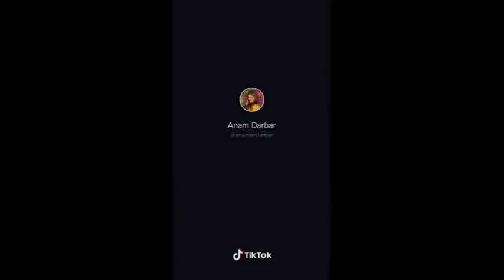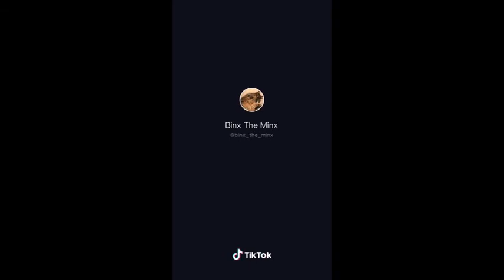Las reacciones mas increíbles de las mascotas 🐹🐱 [TikTok]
Los videos mas populares de las reacciones de las mascotas de la app mas divertida tiktok, no te pierdas estas increibles reacciones, de gatos, perros y hasta de un COCODRILO !!!